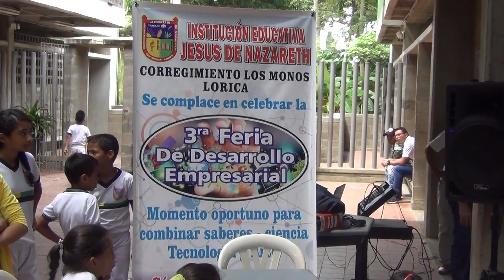PREMIACIÓN DE OLIMPIADAS MATEMÁTICAS INSEJENAZ 2017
1) Elaboración de ensayos
2) Clasificación de palabras
3) Todo sobre diptongos
4) Todo sobre esdrújulas
5) Todo sobre hiatos
6) Elaboración de textos coherentes y cohesivos
7) Hacer un buen discurso
8) Todo sobre el debate
9) Todo sobre la novela
10) Todo sobre los géneros literarios
11) Todo sobre categorías gramaticales
12) Todo sobre los cuentos
13) El Cortometraje
14) El Largometraje